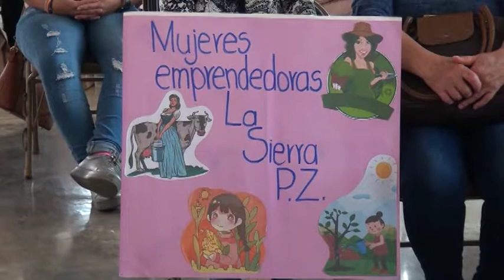Mujeres emprendedoras se reunieron en Pérez Zeledón